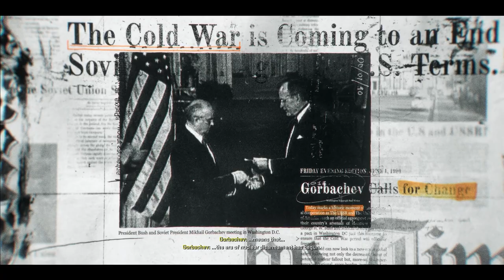BISHOP TAKES ROOK / CALL OF DUTY BLACK OPS 6 / PART 1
This is Part 1 of Call Of Duty Black Ops 6 singleplayer walkthrough

our Mission is to Intercept Saeed Alawi's convoy in Kuwait and bring him back alive.